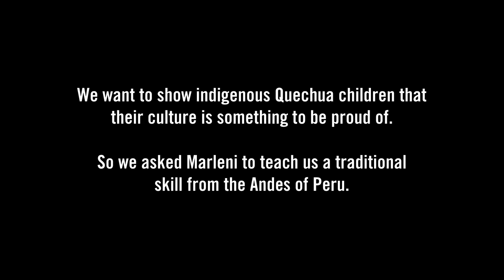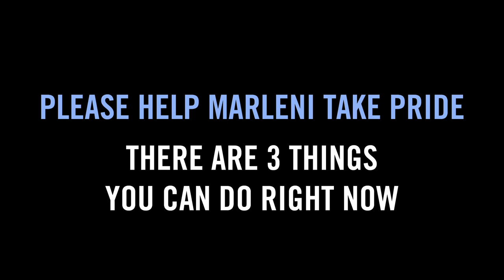How To: Be an Andean Shepherdess | Written by Marleni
Indigenous Quechua children grow up on the margins of Peruvian society. We have seen how this erodes their self-esteem. So we asked Marleni to teach us a traditional skill from her community. The more people that watch Marleni's film, the prouder she will be.

PLEASE HELP MARLENI TAKE PRIDE.
There are three things you can do right now.

3. Share Marleni's film

Credits:

Written by Marleni

Moby - Drug Police
Kanaku y El Tigre - Bicicleta

Sound Editor: Fabio Fortunati